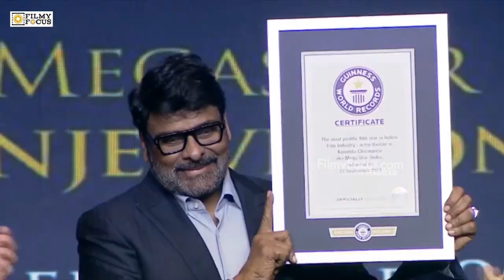Padma Vibhushan Megastar Dr Chiranjeevi is now a Guinness Book Record holder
*మెగా స్టార్... గిన్నీస్ బుక్ ఆఫ్ వరల్డ్ రికార్డ్. !*

మెగాస్టార్‌ చిరంజీవికి మరో అరుదైన గౌరవం.. గిన్నిస్ బుక్ ఆఫ్‌ వరల్డ్ రికార్డుల్లో చిరంజీవి పేరు.. అధికారికంగా ప్రకటించిన బాలీవుడ్ స్టార్ అమీర్‌ఖాన్.. మోస్ట్ క్రియేటివ్ యాక్టర్‌ ఇన్‌ ఇండియన్ సినిమాగా గిన్నిస్ బుక్‌లో చోటు.